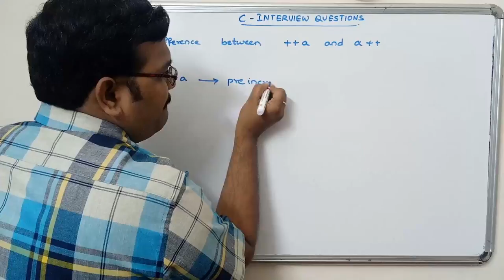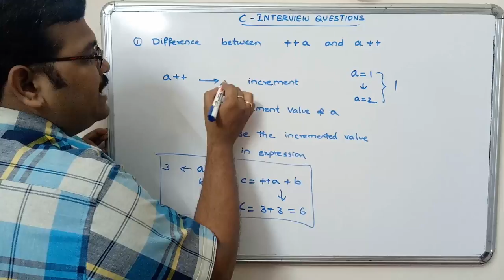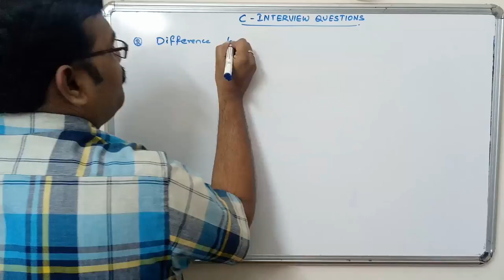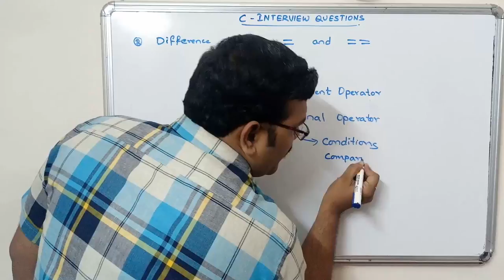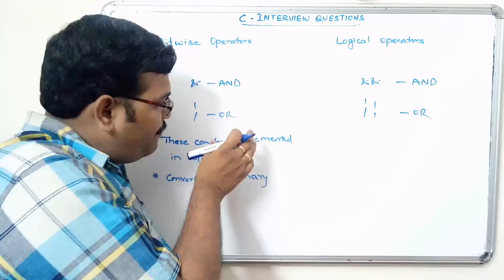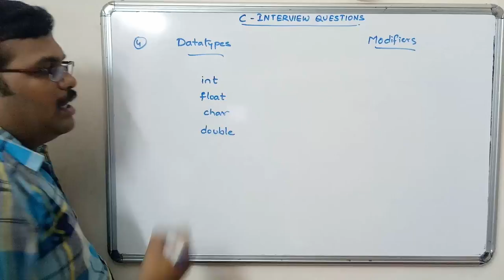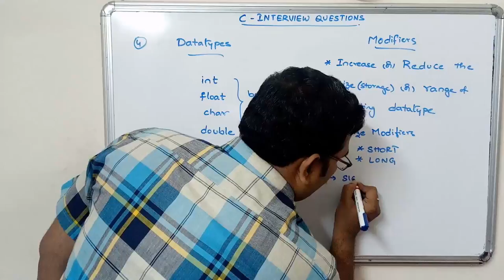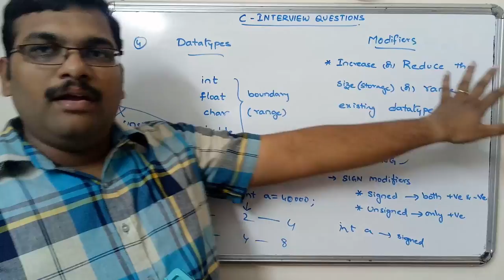C PROGRAMMING INTERVIEW QUESTIONS - PART 3